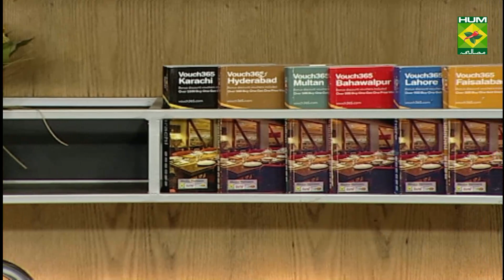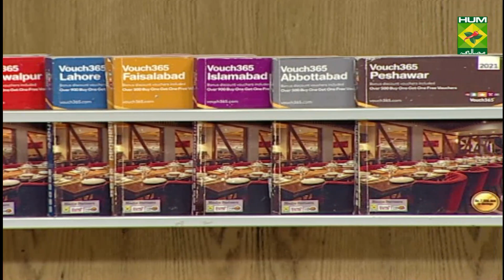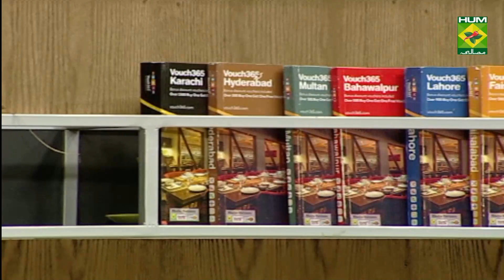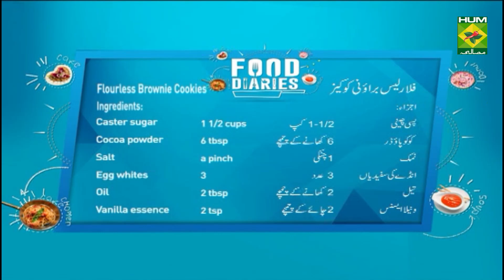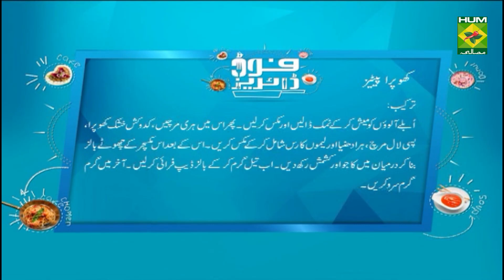Flourless Brownie Cookies Recipe | Food Diaries | Chef Zarnak Sidhwa | Dessert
Flourless Brownie Cookies are an absolute delight to have, paired with some hot tea or coffee

Watch this Masala TV video to learn how to make Flourless Brownie Cookies and Khopra Patties Recipes. This show of Food Diaries with Chef Zarnak Sidhwa aired on 28 July 2021.

Flourless Brownie Cookies :

Ingredients:
Caster sugar   1 1/2 cups
Walnuts    1 cup
Walnuts    few (for topping)

Method:
Mix caster sugar, cocoa and salt. Add 2 egg whites, oil and the vanilla essence and mix. The mixture should be very thick. If the mixture looks too dry, beat in additional egg white 1 tablespoon at a time. Add the walnuts and fold together using a rubber spatula. Allow the batter to rest for 15 minutes. Drop mixture well-spaced on baking sheets using a cookie scoop. Put additional walnut pieces on top of each cookie. Bake at 180 degrees C for 10-12 minutes, or until the tops are glossy and crackled. Remove carefully once cold as they will be soft and delicate.

Khopra Patties :

Ingredients:
Potatoes (boiled)   2
Dry coconut (grated)  5 tbsp

Method:
In the mashed potatoes add salt. Add in the grated dry coconut, coriander leaves and lemon juice. Make small ball of potatoes, fill with the coconut mixture and put cashew nuts and raisins in between. Make round balls out of it. Deep fry in hot oil.